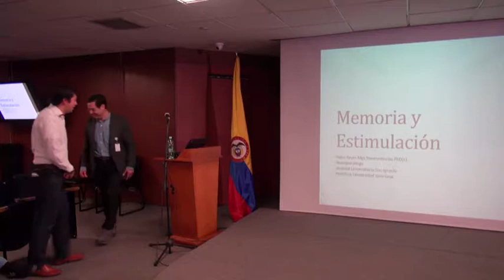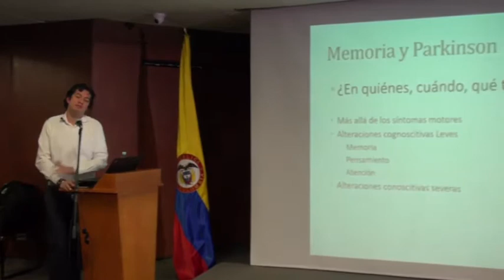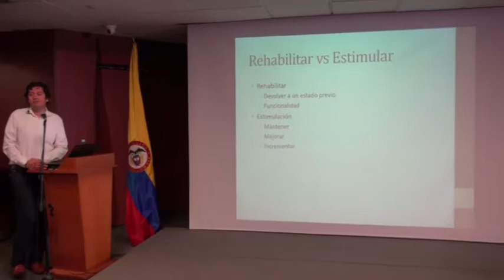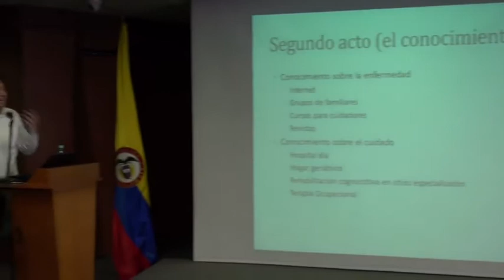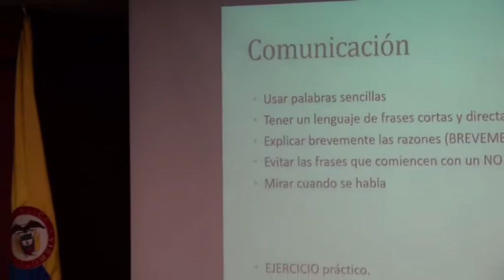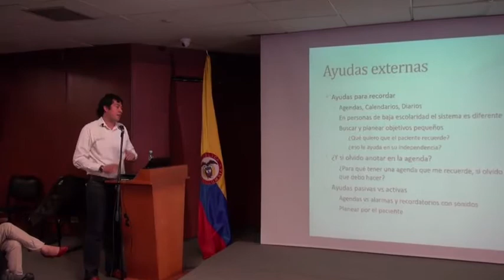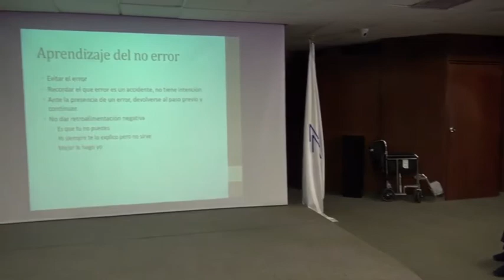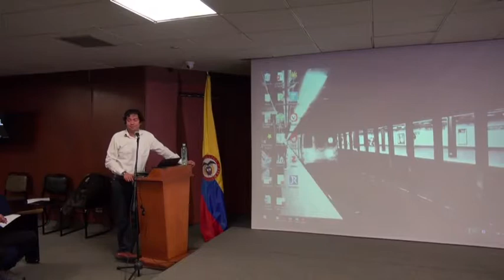Memoria y Estimulación En Parkinson- Conferencia 7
Clínica de Parkinson - Conferencia 7 Memoria y Estimulación En Parkinson

Clínica de Parkinson y Trastornos del Movimiento - Fundación Santa Fe de Bogotá